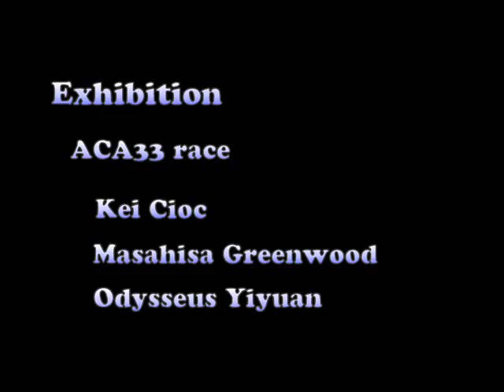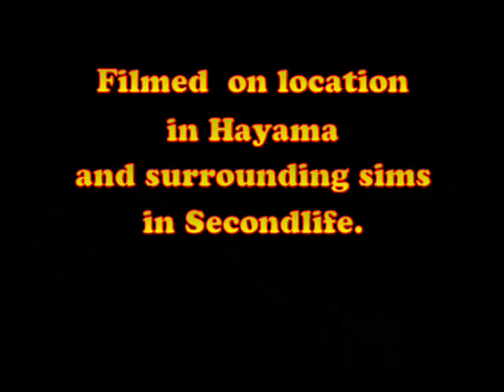HayamaCup2008 Exhibition 1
Yacht race competiton in Secondlife. HayamaCup2008 was held in Hayama and surrounding sims November 29th 2008. This picture is the record of exhibition race of ACA33.